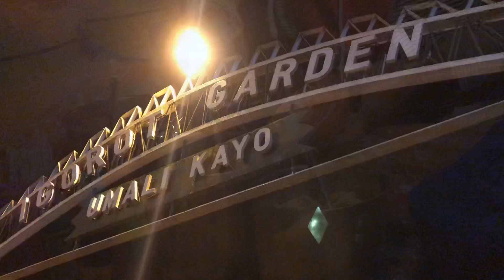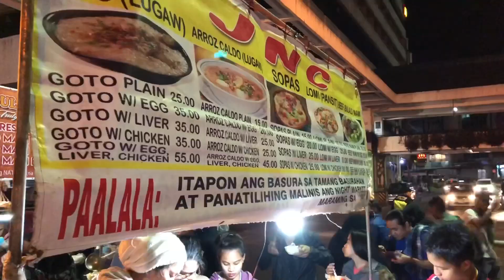Baguio Night Market Food Stall Set up Scene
Street Food Stalls in Baguio City Philippines 2019
Night Market Set up scenes